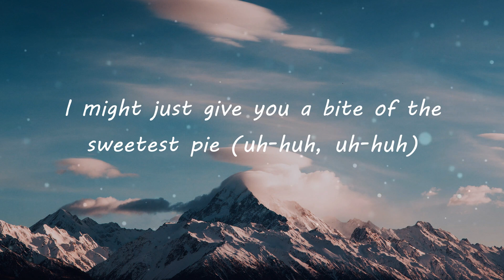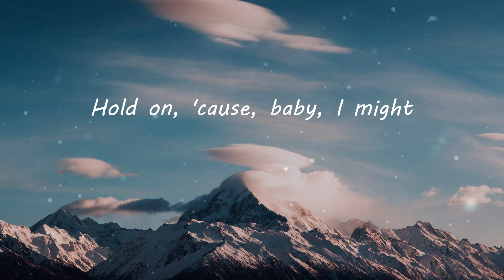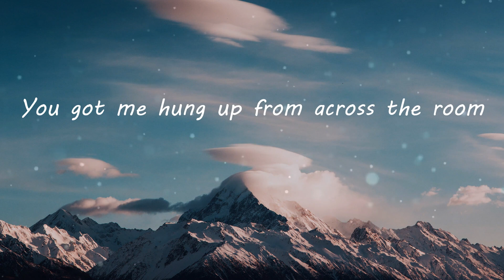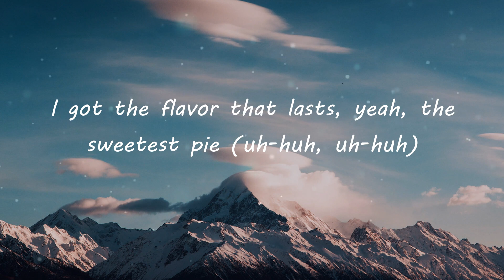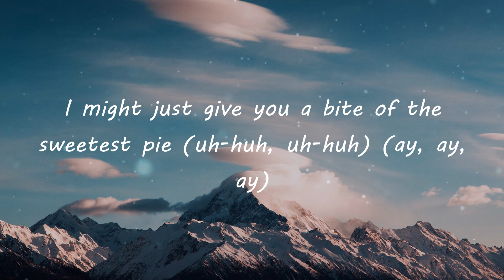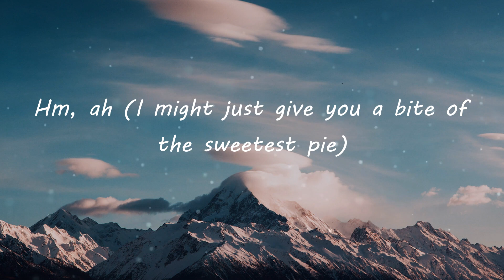Megan Thee Stallion - Sweetest Pie (Lyric Video)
Sweetest Pie Lyrics:
(Mano)